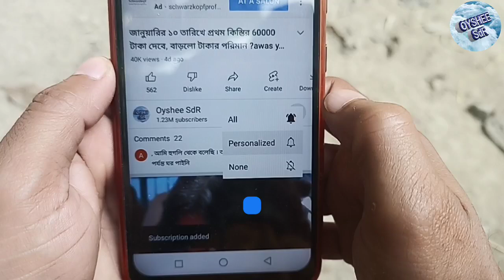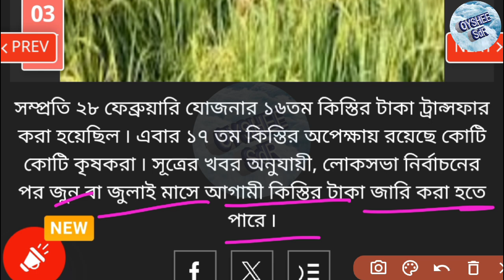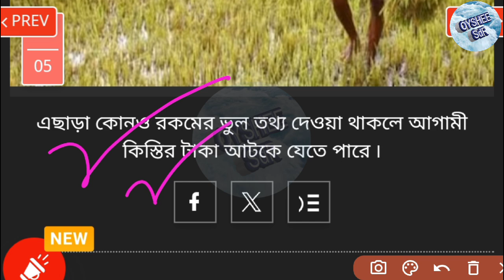PMKISAN: ১৭ তম কিস্তির টাকা কবে ঢুকবে? Pmkisan taka kobe debe 2024? pmkisan payment update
pmkisan payment update
pmkisan payment new update
pmkisan payment date 2024
pmkisan next installment date 2024
Kisan Samman Nidhi status check
kisan Samman Nidhi installment date
কিষান সম্মান নিধি টাকা কবে দেবে?
কিষান সম্মান নিধি টাকার খবর
krishak Bondhu taka kobe debe?